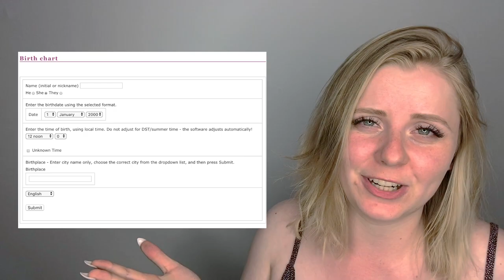When Jake Met Tana | Capricorn & Cancer | Love & Relationship Compatibility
Capricorn and Cancer Love, Relationship REVEALED!

What is your full tropical star chart?

What is your full sidereal star chart?

- SOCIAL MEDIA -

Jake Paul and Tana Mogeau is one example of a Capricorn-Cancer couple!

Jake was born in Jan. 17, his sun sign is in Capricorn at the time of his birth.
Capricorns are extremely hard workers.
They do not stop and taking a break for them is very hard *its everyday bro*
The symbol of capricorn is the goat which is always pushing forward with its hard head.

Tana is born on in June 24 and her sun sign is in Cancer.
The symbol of cancer is the crab. So cancer are considered to have a hard exterior and a soft interior. They are sensitive, but develop an attitude towards life to protect themselves from getting hurt.

Both Cancer and Capricorn are born at the beginning of a season. Summer for cancer and winter for Capricorn. These signs are called Cardinals.
Cardinal signs are leaders. They also love starting new projects and get excited about new beginnings. They have trouble pushing a project through until the end though which is their brightest weakness.

Jake and Tana both push a lot to of boundaries in their videos and that’s something cardinal signs do very well and what makes them good you tubers.
The goats and crabs never backs down from a challenge!!!

Capricorn is the earth element.
just like taurus and virgo, capricorn values success and hard work.
Jake never fails to show how many goodies he got from all his views and sponsors. But he also works for it everyday.

Cancer signs are also hard working but they are doing so out of passion for what they do. They genuinely want to help people and share their feelings with the world.

Just like Pisces and Scorpio, water elements will go full in for love. They do not hold back at all because to them nothing matters more than the matters of the heart.

Capricorn and cancer are a great match because cancer softens up the hardness of Capricorn. Together they will push each other to do more as water fuels earth.